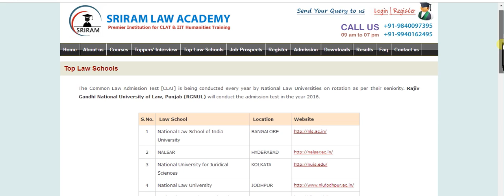National Law School of India